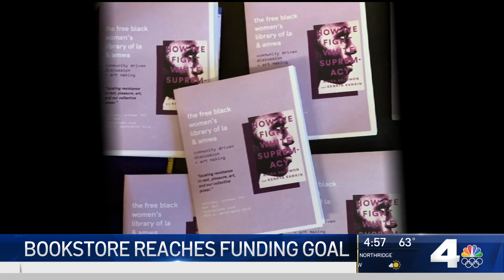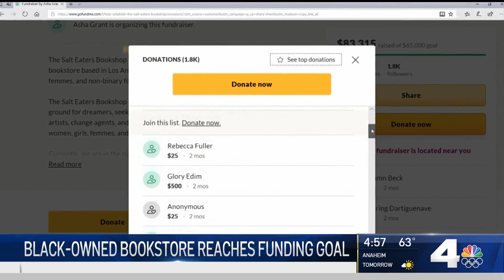Tens of Thousands Raised to Open Black, Female-Owned Bookstore in Inglewood | NBCLA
The store will open in Inglewood. Darsha Philips reported on NBC4 News on Tuesday, Jan. 5, 2021.

About NBCLA